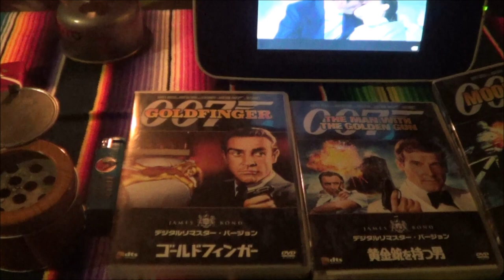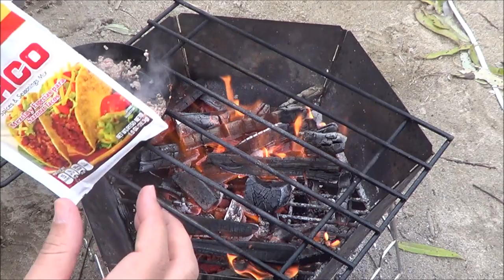ソロキャンプ＋ワンズ３ 年末初雪ソロキャンプ リビングシェル 笠置キャンプ場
年末初雪ソロキャンプ　2017/12/27~29　２泊３日
笠置キャンプ場へ。
今回も初幕。スノーピークのリビングシェルを張りました。
小雪が舞い散る中、いつも一緒にワンズと過ごしてます＾＾。
色々料理も作って楽しかったです。

もう今日は３０日、つごもり、ですね～
良い年末年始をお迎え下さいませ～＾＾ノ。
１年間ありがとうございましたm(_ _)m